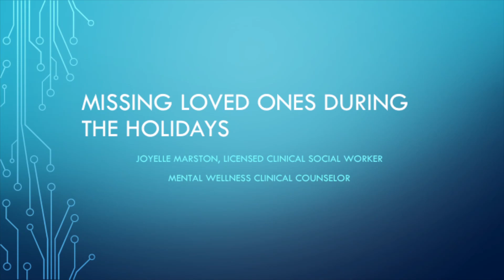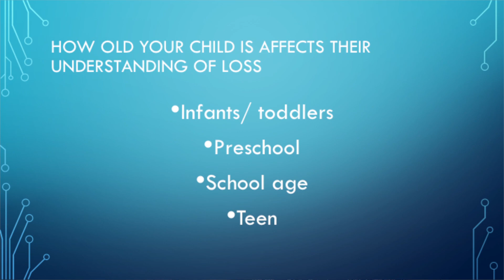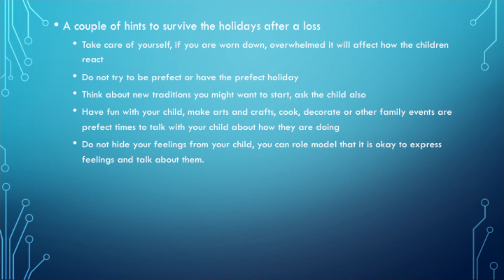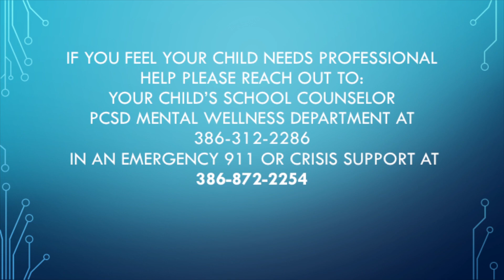Mental Health Matters- Missing Loved Ones During The Holidays